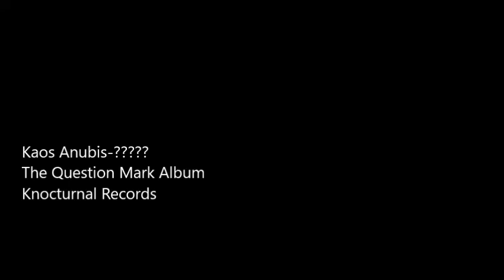Kaos Anubis-????? (From the Question Mark Album)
"In the Streets Feat T Radd"
Knocturnal Records @ 2024